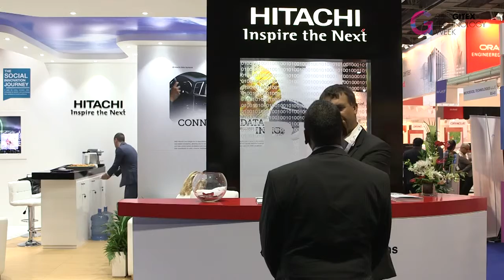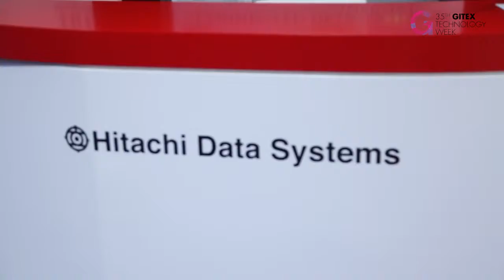Hitachi Data Systems, Bob Plumridge, EMEA CTO